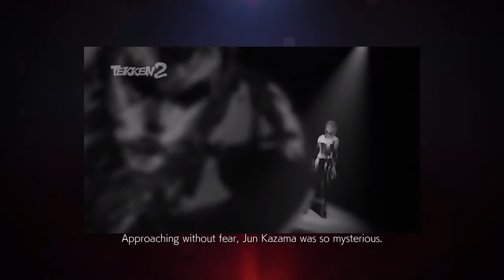Tekken Tekken 2 history